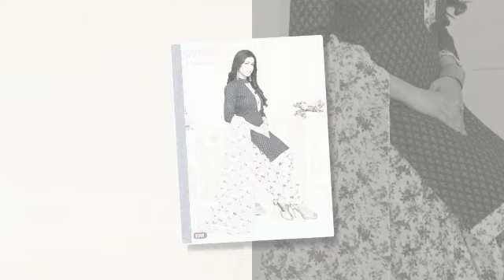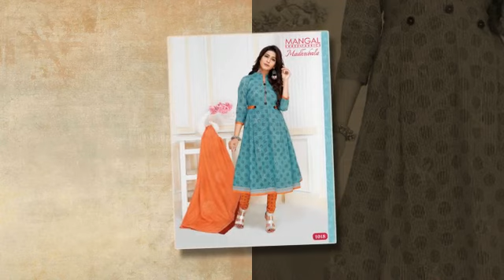WHOLESALE COTTON PRINTED MANGAL SHREE MADHUBALA VOL 10 | SHIONA.IN